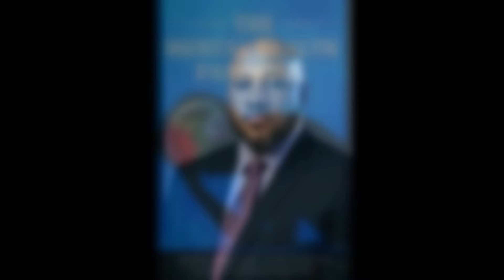S5Ep.38The Future of Democracy:A Psychological Analysis with Shane Mark Tull L-SWC-R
US 2024 Presidential /Vice President Candidates:
***The United States will hold a presidential election on November 5, 2024. Twenty-four unique candidates will appear on presidential election ballots across the county. Of those unique candidates, four qualified to appear on enough ballots—totaling at least 270 electoral votes—to win a majority of the Electoral College. Those noteworthy presidential candidates are Kamala Harris (D), Donald Trump (R), Jill Stein (G), and Chase Oliver (L).

--Voting for government office is a fundamental right and responsibility in a democracy. It empowers citizens to actively participate in shaping their communities and nation. By casting a ballot, individuals express their preferences for leaders and policies that align with their values and aspirations. This act not only influences the direction of government but also holds elected officials accountable for their actions. Voting encourages civic engagement, fosters a sense of belonging, and strengthens the democratic process. It is a powerful tool that allows citizens to make their voices heard and contribute to the betterment of society.
==Co-Host
--Shane Mark Tull LCSW-R
If you need help or feeling suicidal there are people you can call..
*** MentalHealthAmerica.org (MHA)
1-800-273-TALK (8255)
--support groups
--therapists

Join the conversation LiveChat as we raise the questions, give our opinions , and ask you the same questions...
 --Live Chat with Us Every week...
  ** OneMicNite Theme Song "Chance" & Background Song "Kanye"
Host:

—Show: OneMicNite Podcast with Marcos Luis *Contact/Follow: IG/Fb/Twitter/Tumbler/LinkedIn/Youtube/TikTok @OneMicNite - - ** Listen to Audio Podcast: Available wherever you download , all digital platforms.. ** Support Us Now: http
---Follow/Contact -- The Show: All Social Media Fb/Ig/Twitter/Tumbler/TikTok/ *** watch the episodes on Youtube @OneMicNite &

Please Visit:
The AzulesEn Online store to find Products that Compliment your Lifestyle